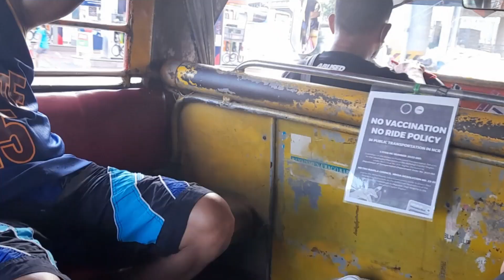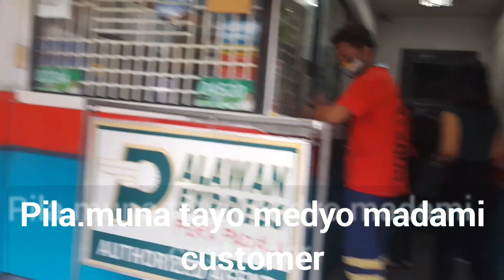Wonderful tip to Wonderful sound tonight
Maraming salamat po sa ating sponsor sa napaka woderful day salamat sanoag share ng blessings.